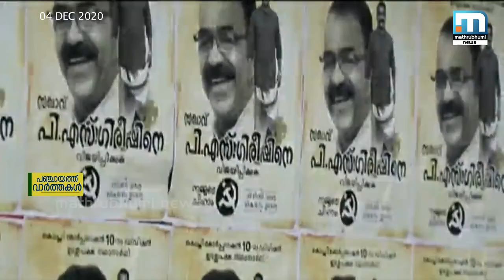തദ്ദേശ പോരാട്ടത്തില്‍ പതിനെട്ടടവും പയറ്റി സ്ഥാനാര്‍ത്ഥികള്‍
കൊച്ചി: തദ്ദേശ പോരാട്ടത്തില്‍ വിജയക്കൊടി പാറിക്കാന്‍ പതിനെട്ടടവും പയറ്റുകയാണ് സ്ഥാനാര്‍ത്ഥികള്‍. കൊച്ചി കോര്‍പറേഷന്‍ 10ാം വാര്‍ഡിലെ എല്‍ഡിഎഫ്
സ്ഥാനാര്‍ത്ഥി പി എസ് ഗീരിഷ് പോസ്റ്ററുകളിലാണ് പരീക്ഷണം നടത്തുന്നത്.